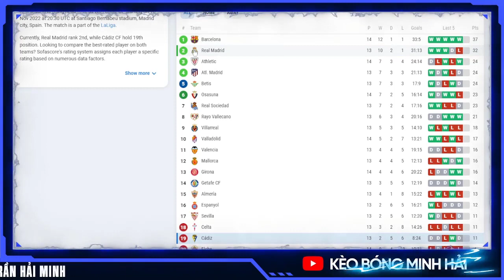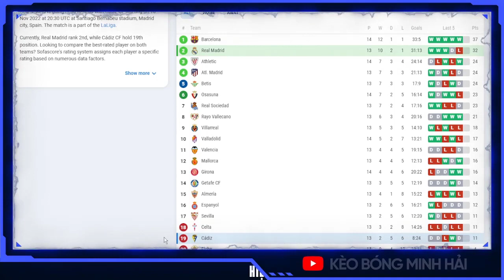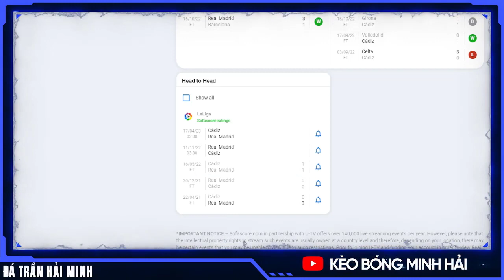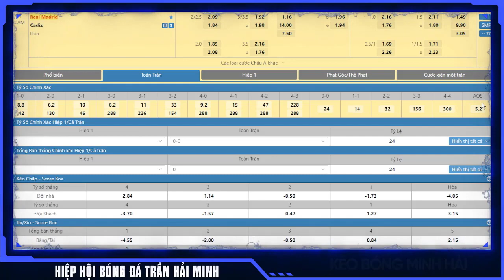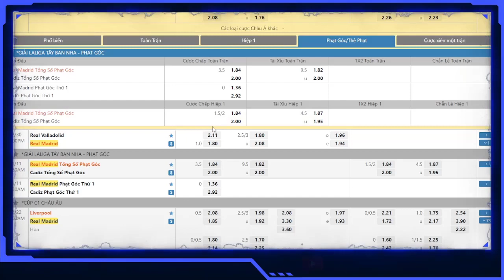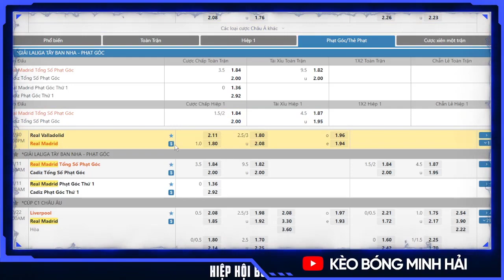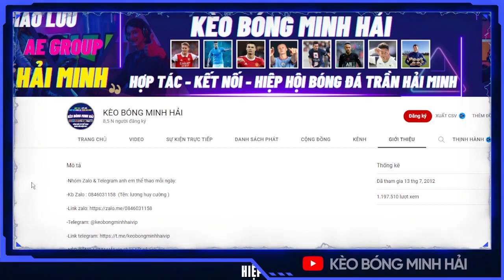Soi Kèo Real Madrid vs Cádiz | Nhận Định Real Madrid vs Cádiz | Soi Kèo La Liga Hôm Nay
CHÀO ANH EM ĐẾN VỚI KÊNH KÈO BÓNG MINH HẢI

KÊNH TƯ VẤN - NHẬN ĐỊNH - PHÂN TÍCH CÁC THỂ LOẠI THỂ THAO